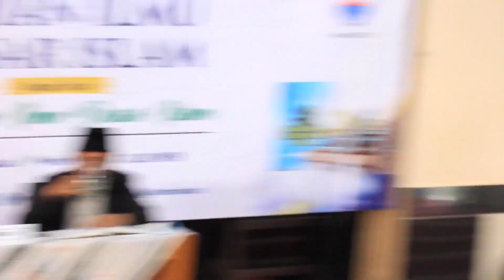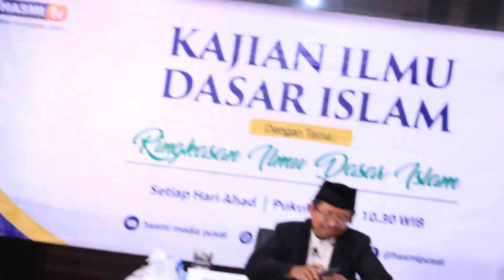Ringkasan Ilmu Dasar Islam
MASJID AD DOKHYAN
Komplek SMPTQ AL HIDAYAH Bogor
Jalan Raya Curug Nangka Loa No. 26, Desa Tamansari, Sukajaya, Kec. Tamansari, Kabupaten Bogor, Jawa Barat 16610

🎙 Pemateri :
Ust. Arifin, S.H.I.

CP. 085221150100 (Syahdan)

🏧 Donasi Program Da'wah HASMI
a.n Perkumpulan Hasmi